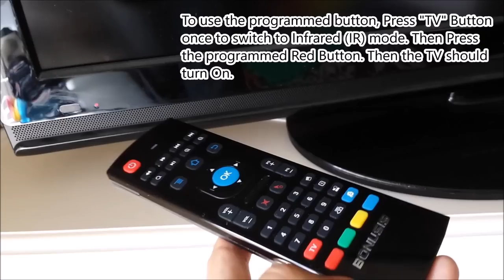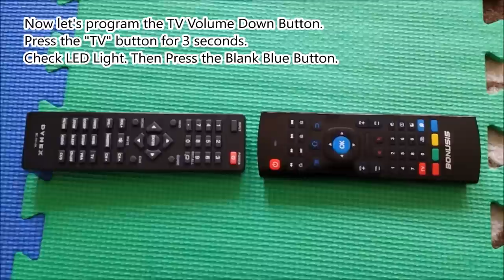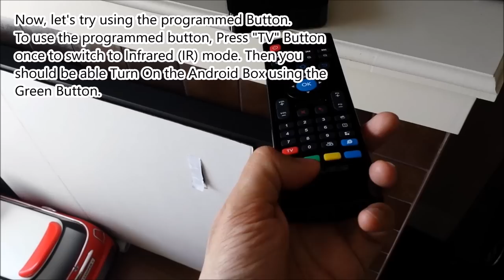MX3 Air Mouse - Programming Infrared (IR) Buttons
This is video on how to program the Infrared (IR) Buttons in the MX3 Air Mouse.

This Air Mouse is also available in following Brands in Amazon.

X-Strong® MXIII 2.4G Air Mouse Mini Keyboard Infrared Remote Control